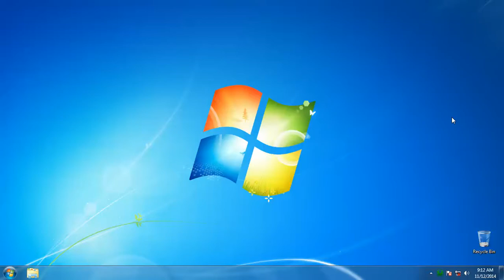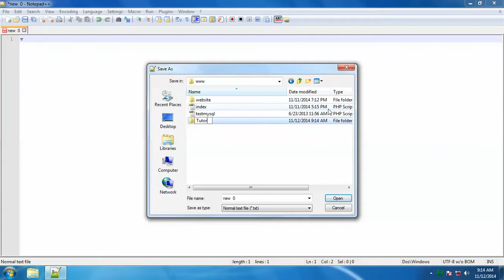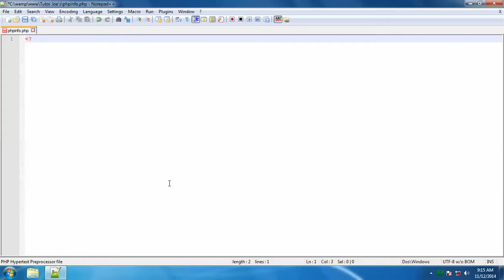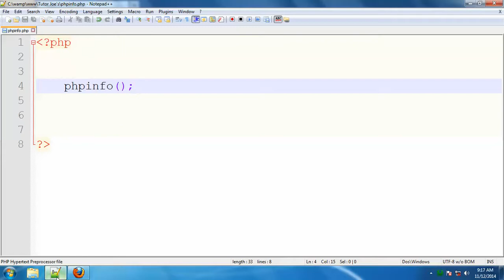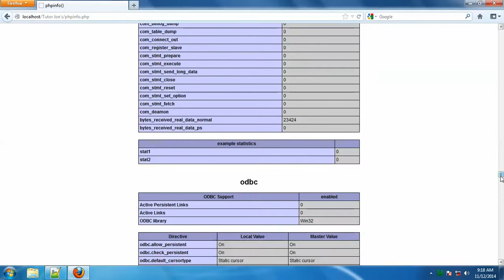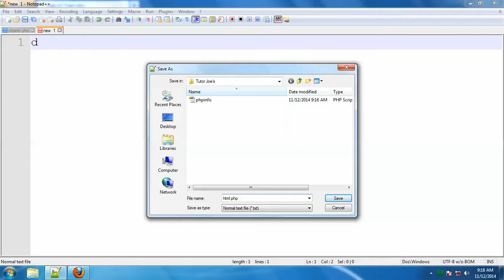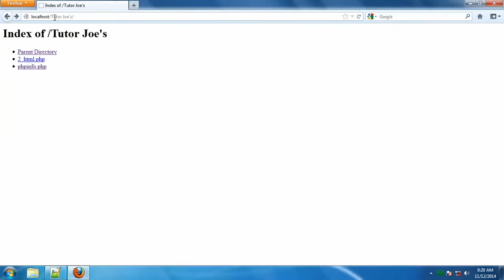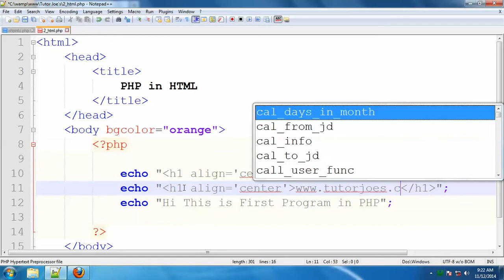First Program in PHP tamil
PHP in Tamil